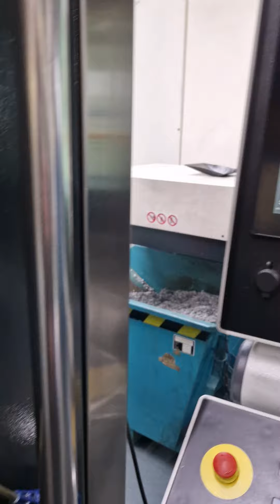WEMAS VZG 72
simultane 5 Achsen